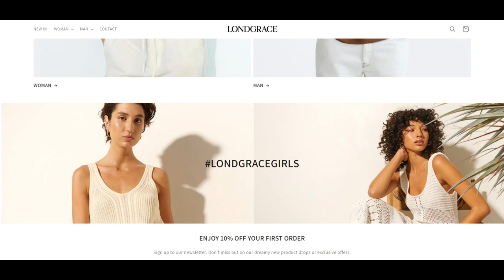Londgrace Reviews ( JUNE 24 ) Legit Or Another Scam ? Londgrace ! Londgrace Com Reviews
Londgrace Reviews ( JUNE 24 ) Legit Or Another Scam ? Londgrace ! Londgrace Com Reviews ! Londgrace.Com Reviews

The have religion in score position in the Web page is kind of reduce. londgrace.com could be a rip-off.

We determined the believe in rating using a computer algorithm. The algorithm appears to be like at forty+ aspects factors on which foundation its makes a have faith in rating. Resources are 3rd party critiques, the location of the Group, the Website hosting celebration employed with the Web page, In the event the web site is documented to provide pretend methods, etcetera.